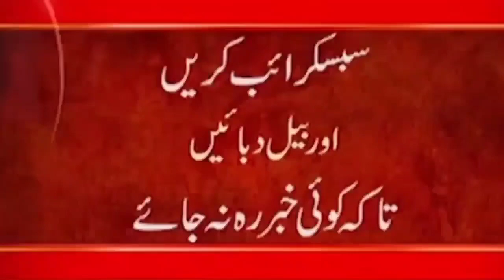Shocking News | Another Type Of Corona Appeared | Covid-19 updates in pakistan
24ARNews News is Pakistan’s Number 1 News channel known for its quality programs and authentic news. It is Pakistan’s most trusted channel that not only cover news and updates related to Pakistan, but also from around the world.